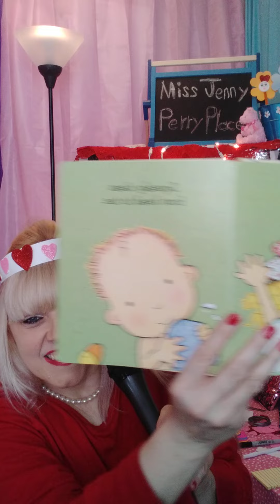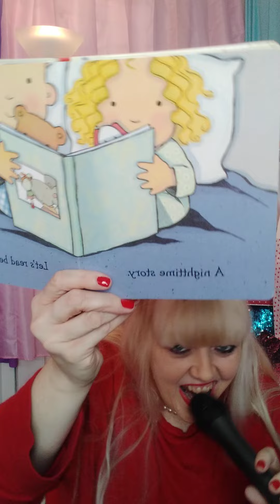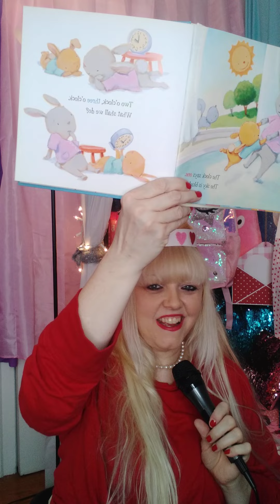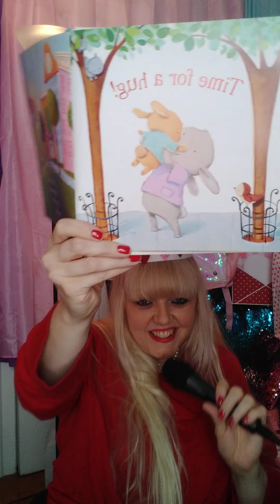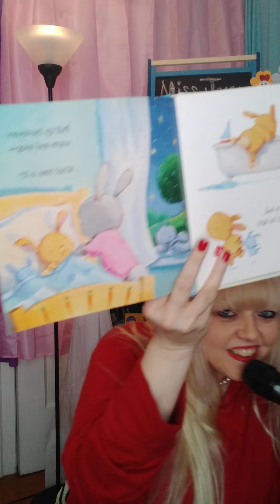Happy Valentine Party, Miss Jenny Perry Place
Miss Jenny, Flower and Georgie get together for a Valentines party. Miss Jenny sings Are you my friend?  She also reads the Story Time for a Hug and Good Night I Love You.